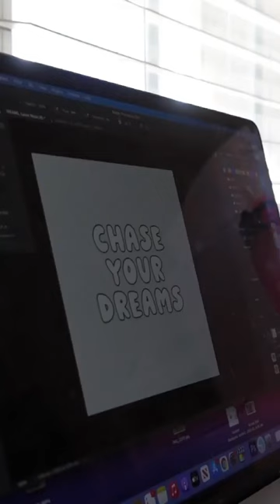Create a Coffee Mug With Me | Sublimation Shop | Small Business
Sticker Printer
Sticker Cutter
Cutting Mats
Sticker Cutter Shelf(Not the exact one, but similar)
Vlog Camera
Canon G7X Camera

Use these links to get some money off your orders! I do receive credits when my links are used!

Do you want to start a Planner Sticker Shop?

My name is Rachel and I own Sticky Situations Co on Etsy and Shopify. I started making Planner Stickers in 2015 and fell in love. I make stickers for the Erin Condren Planners and the Mambi Happy Planners. I also make beauty videos and vlogs on my other Youtube Channel!